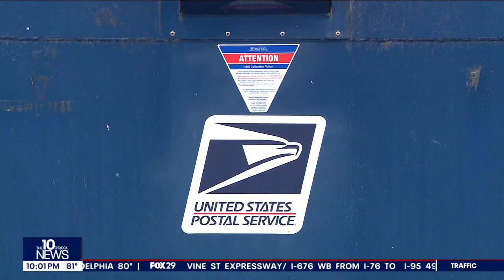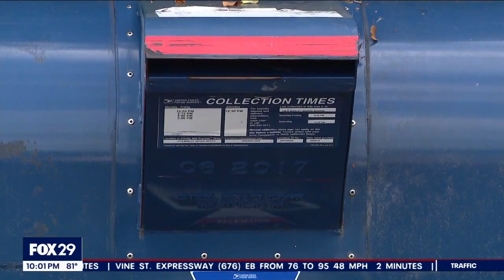Burlington County police search for suspects tied to rash of mail thefts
Police in South Jersey are searching for thieves behind a rash of mail thefts, before they strike again. Residents are out more than $160,000 due to the thefts.